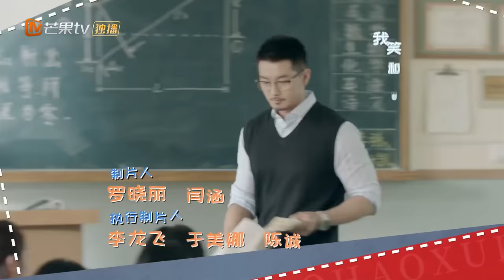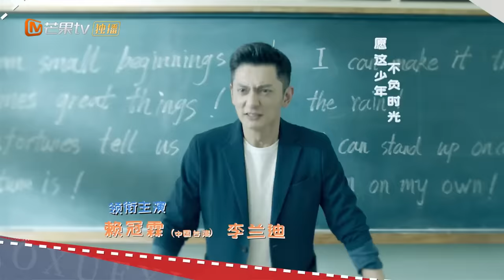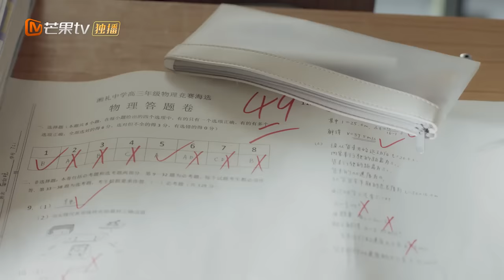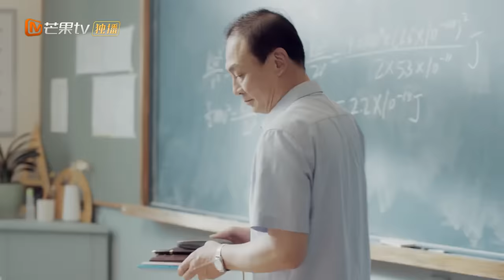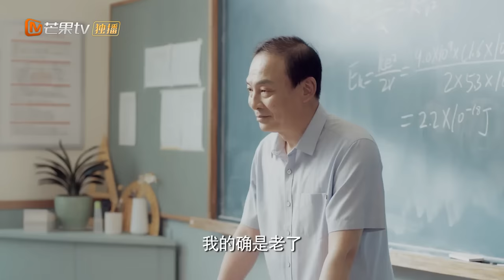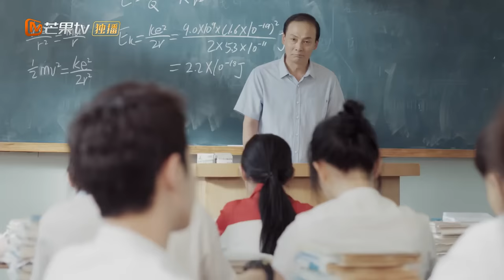【ENG SUB】《别想打扰我学习》第4集 李兰迪霸气演讲 赖冠霖幡然醒悟 Don't Disturb My Study EP4【芒果TV青春剧场】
下载芒果TV国际APP： (IOS) (Android) 看赖冠霖李兰迪演绎欢喜冤家！

剧情简介：
2020年，28岁就身为世界知名企业人事总监的南向晚，同时也是学历歧视症患者，她表面叱咤人生，内心却充满焦虑。一场高科技的心理治疗将南向晚的记忆带回了10年前，让她重温高三生活，面对自己曾经格格不入的第7班。为了重新考上光华大学，南向晚不得不解决一个又一个的麻烦：不断打扰她学习的同学、曾经痛恨的父亲、不堪面对的高中回忆。在这个过程中，南向晚渐渐和体育生林骁然成为朋友，两人在斗智斗勇中互相成长。南向晚终于意识到，分数之外，每个人也有自己的闪光点，人生并不是只有“赢”才是最重要的。她开始帮助同学们爱上学习，追逐梦想。最终，南向晚收获了友谊，找回了青春的热血，也和父亲获得了和解。当她再次遇见林骁然时，她决定出动出击，两人重新认识彼此，携手奔向幸福生活。

导演: 陈飞宏
编剧: 月流光
主演: 赖冠霖 / 李兰迪 / 白妤霏 / 陈姝君 / 赵珞然 / 更多...
类型: 剧情 / 爱情 / 科幻
制片国家/地区: 中国大陆
语言: 汉语普通话
集数: 24